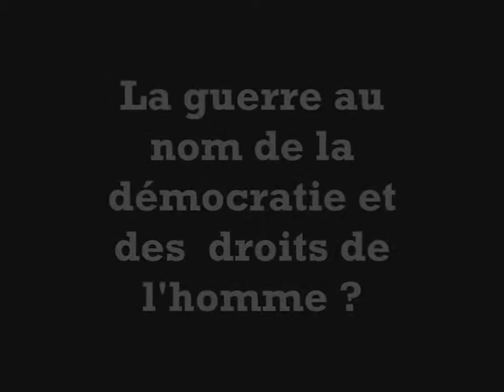Choc des civilisations. Entretien avec Stéphane Hessel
Cet entretien fait partie d'un dossier proposé par intitulé : Guerre des religions: réalité ou manipulation ?"
 Itw réalisé par Fayçal Anseur